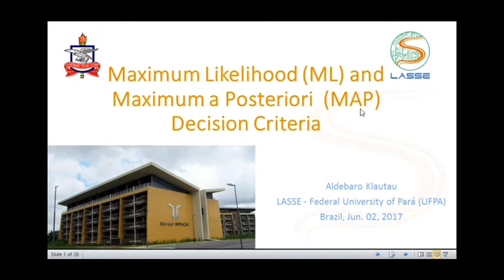Codificação de Canal: Códigos Convolucionais 2 - Capa